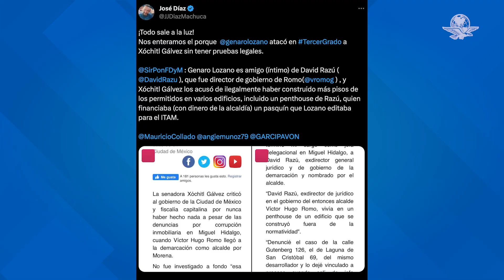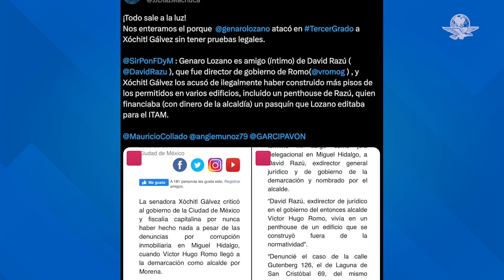Genaro Lozano desata polémica al lanzarse contra Xóchitl Gálvez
El politólogo habló sobre las acusaciones en contra de la virtual candidata presidencial por el Frente Amplio en la alcaldía Miguel Hidalgo en la Ciudad de México